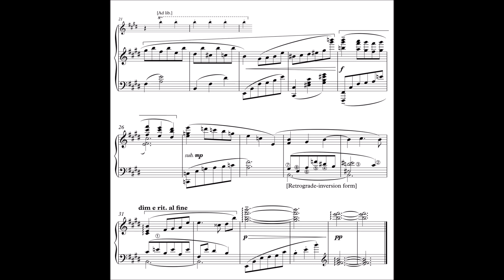Eurydice's Theme : Waltz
Créé le 30 avril 2021 / Révisé le 21 janvier 2023